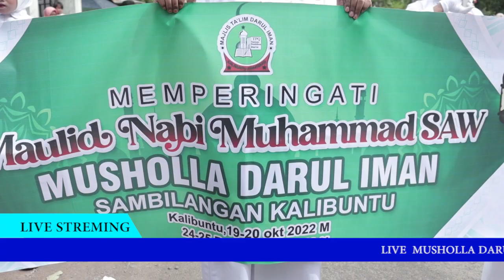1 KARNAVAL FINIS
Hans Studio Prodaction